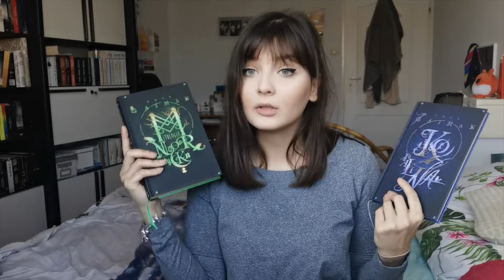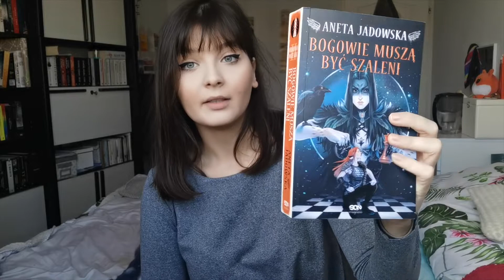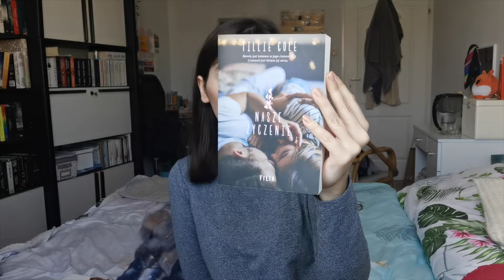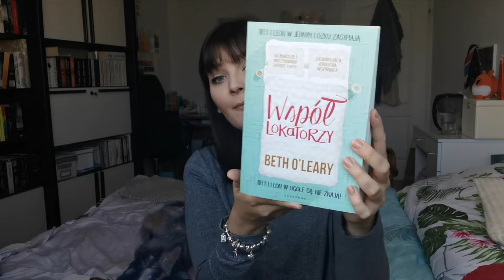OKŁADKOWE SROKI- najpiękniejsze książki na moich półkach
Hej, Dzień dobry
Dziś chciałabym wam zaprezentować moim zdaniem najpiękniejsze wydania książkowe, jakie mam w swojej mini kolekcji książek. Mam nadzieję, że wam się spodoba! :D

Zapraszam do kontaktu i wpadnij ma mojego instagrama ♥️